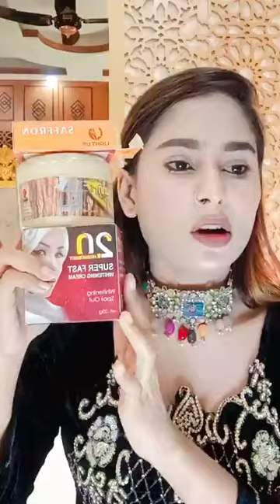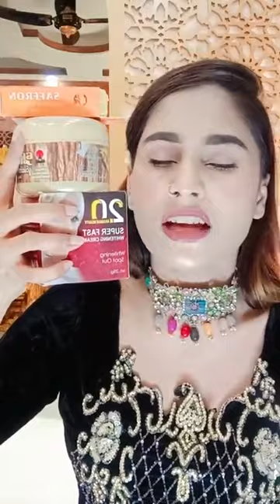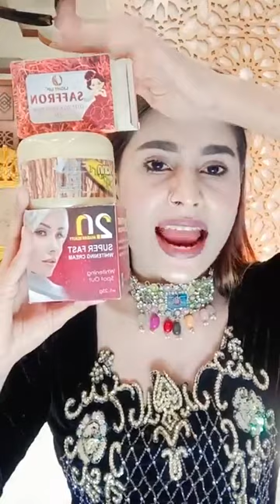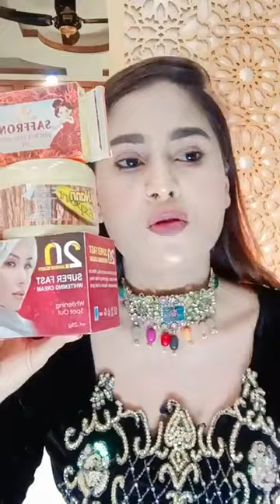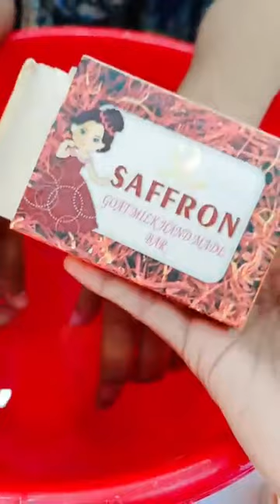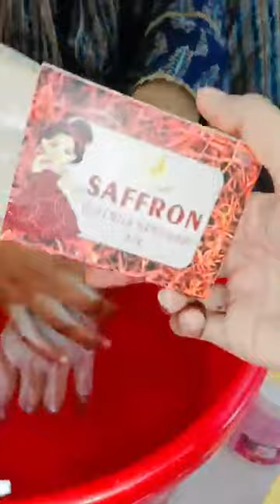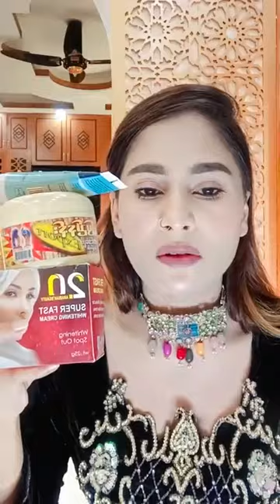October 31, 2023